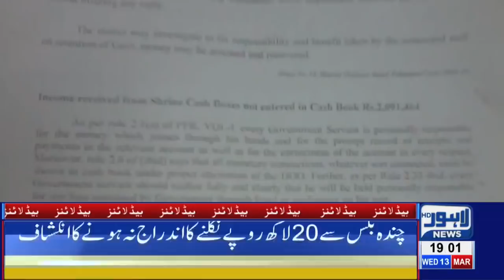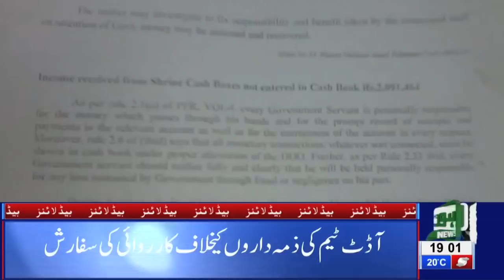07 PM Headlines Lahore News HD – 13th March 2019